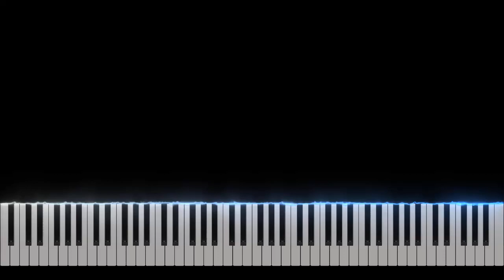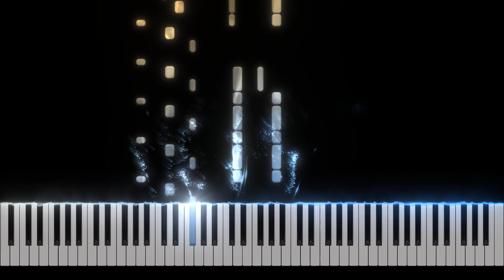Hayya Hayya (Better Together) | FIFA World Cup 2022 - Piano Tutorial [Nivek.Piano]